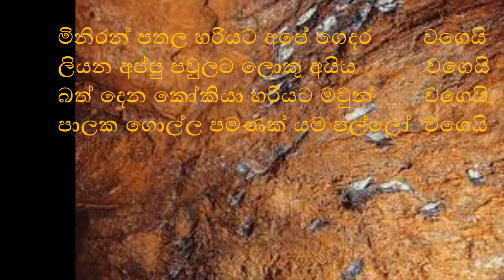පතල් කවිසිංහල පතල් කවි pathal kavi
පතල් කවි
සිංහල පතල් කවි
pathal kavi
අපේ සිංහල ජන කවි ,
ජන ගීත
අපේ අම්මා
ape amma
කාබනික වගාව